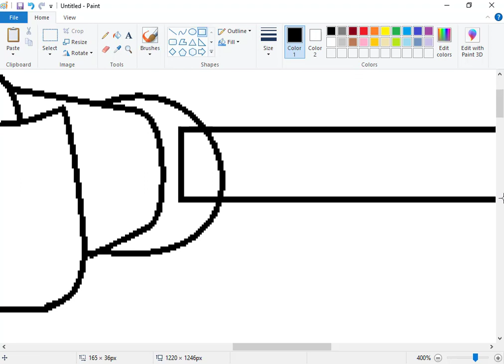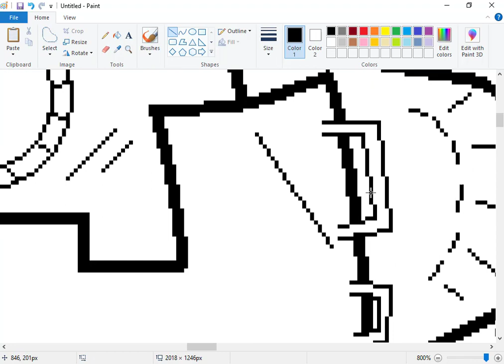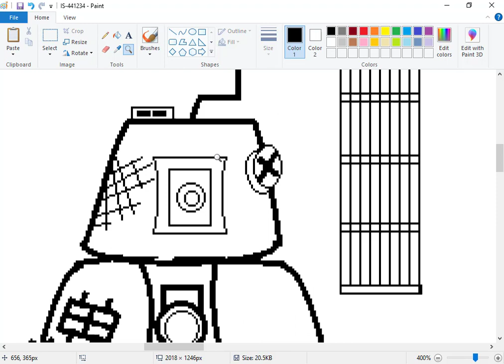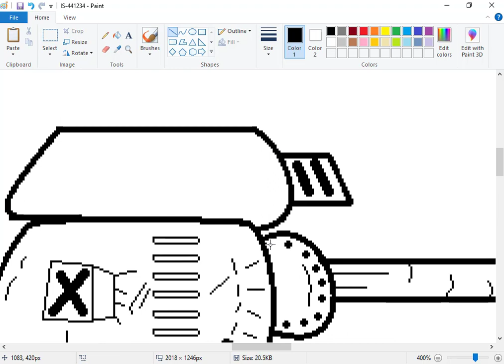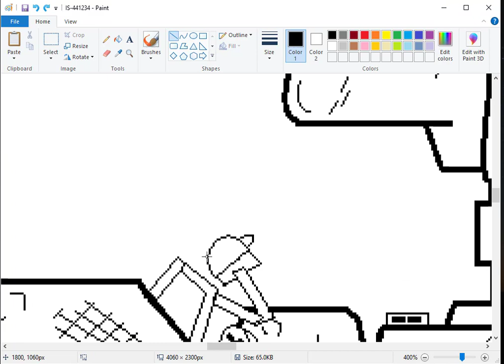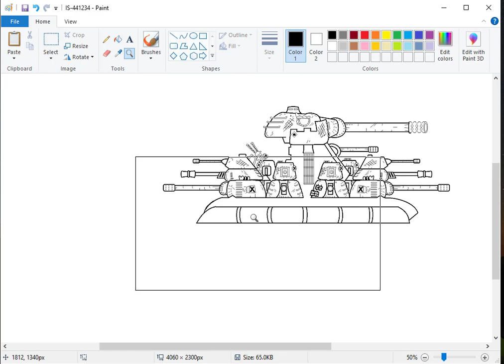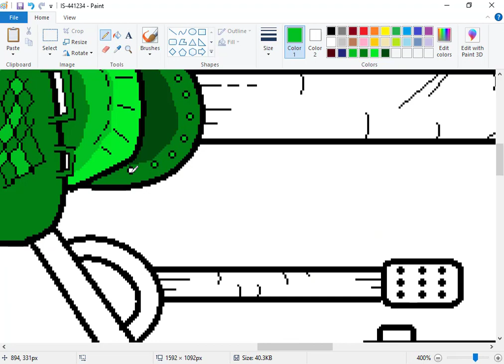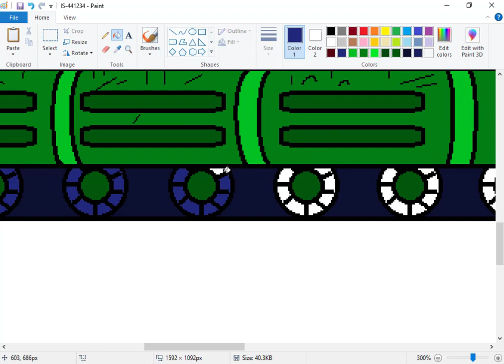Vẽ phục chế xe tăng IS-44. drawing restoration of IS-44 tank